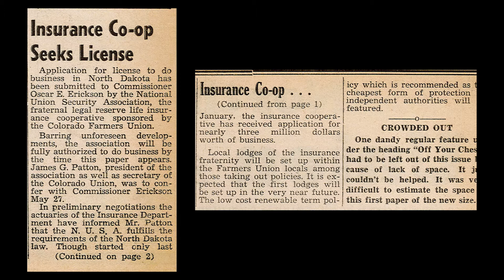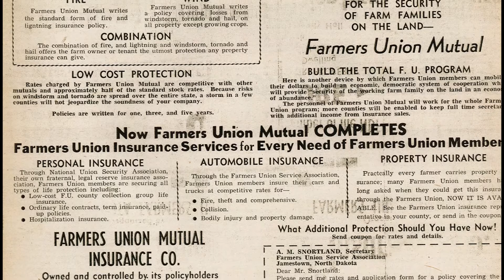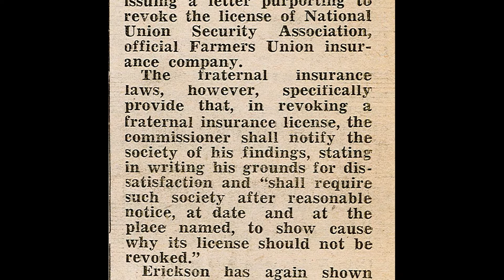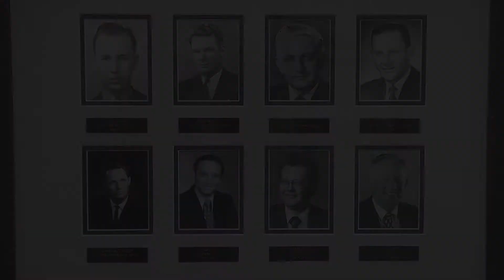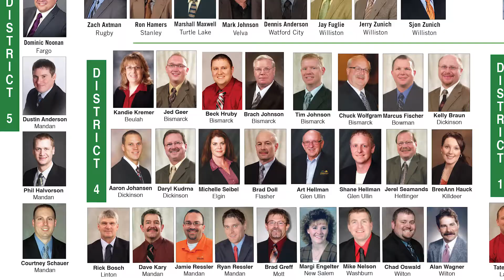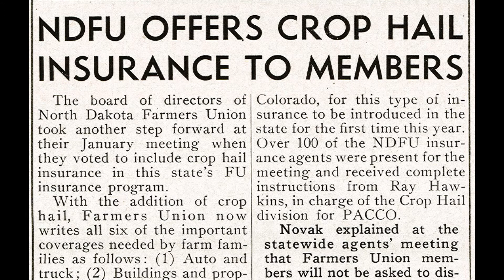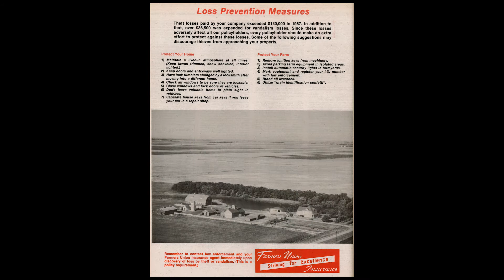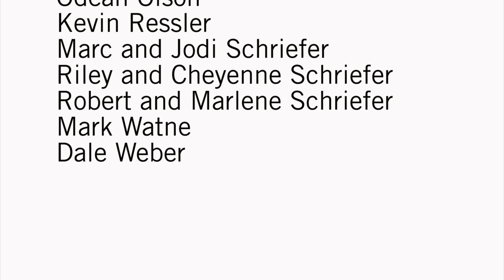A Promise for 70 Years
History of North Dakota Famers Union Mutual Insurance Company.